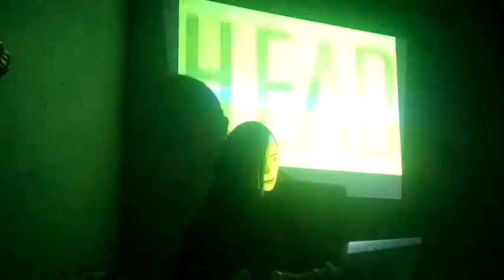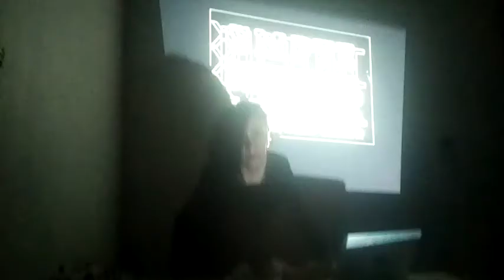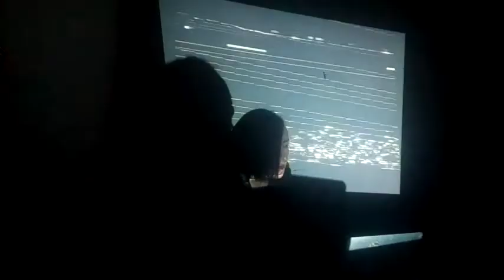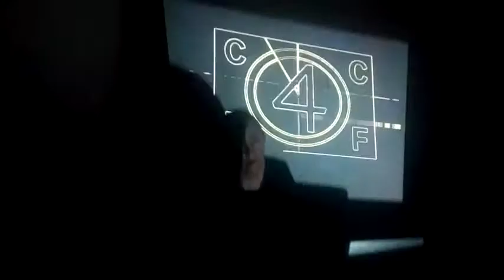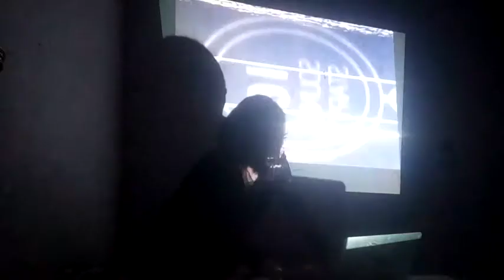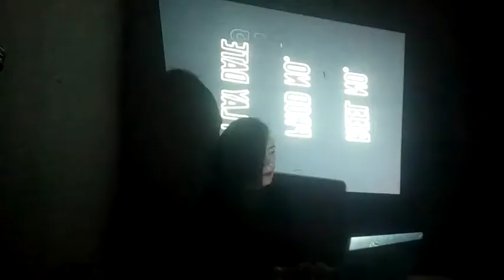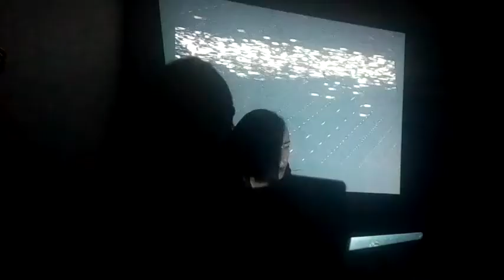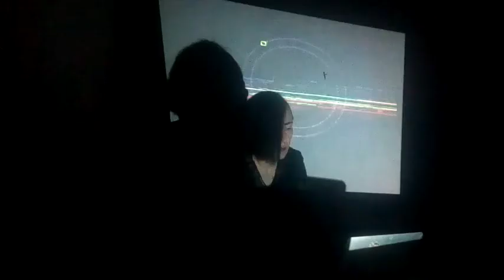MAGENTA live @CyberSOTU 2020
CIberlive act de Magenta  desde casa, para CyberSOTU 2020 festival Amsterdam, abril, 2020